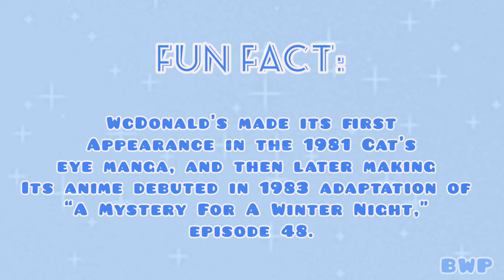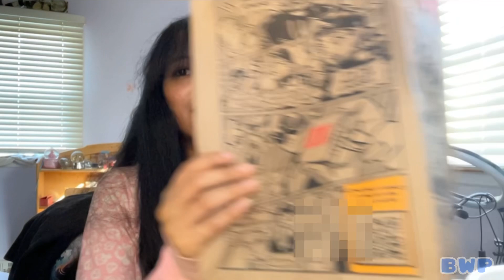Trying the WcDonald’s Meal!!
What is up my adorably, cute puppies!! How’s it going?? For all that don’t know McDonald’s had a collaboration with WcDonald’s and they came out with an Anime/Manga Theme Meal!! And you know your girl had to get it!!